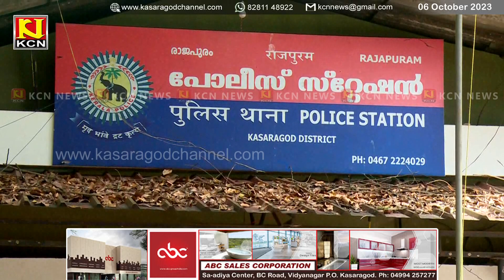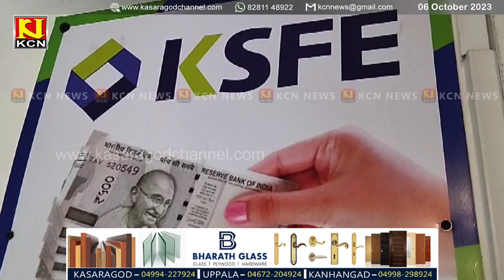കെഎസ്എഫ്ഇ മാലക്കല്ല് ശാഖയില്‍ വ്യാജ ആധാരം ഹാജരാക്കി നടത്തിയത് ലക്ഷങ്ങളുടെ തട്ടിപ്പ്